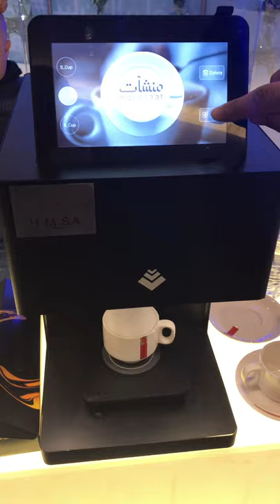Saudi Arabia Event 2019 VIP lounge